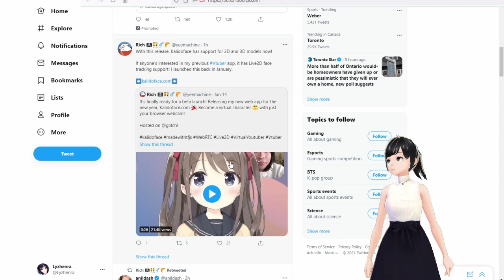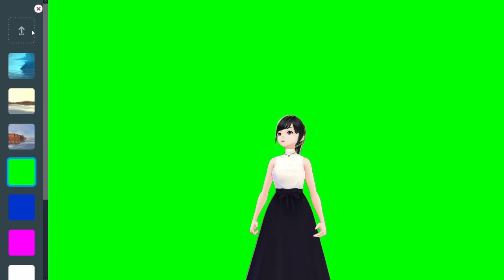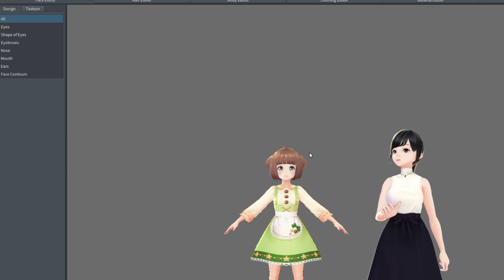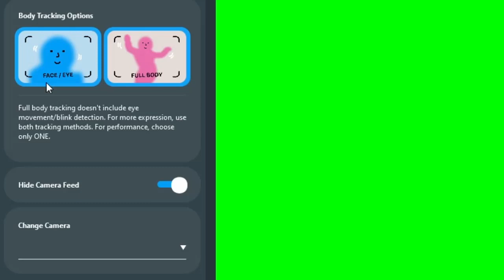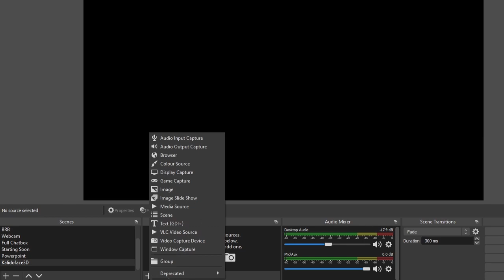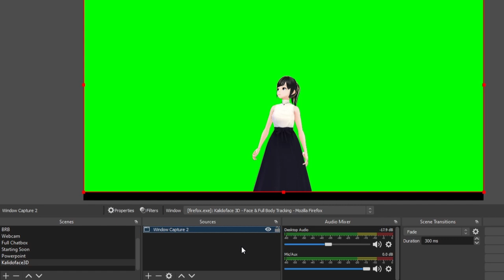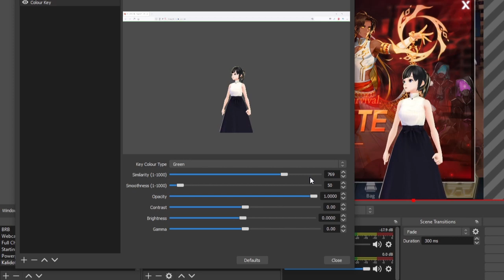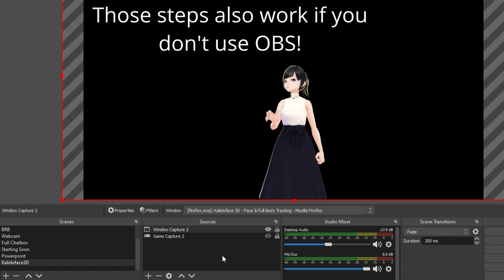Kalidoface3D Is Worth [3D VTuber Hand Tracking]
In this Tutorial, we setup Kalidoface3D which is a free upper-body 3D VTuber tracking software.

⚠ Warning ⚠
Kalidoface3D is resource-intensive. Here's the recommended specs by the developper (@yeemachine):
- Mobile: "iOS Safari does face tracking well for iPhones above XS
- Desktop/PC: "generally chrome or edge. I would use a static bg and choose a single tracking model."
- "I use a 2016 MacBook Pro, with an i7 and 16gb ram and an iPhone 12 Pro for my ideal performance""

0:00 Intro
1:04 Background & Stickers
1:54 Upload 3D Avatar in .vrm
3:39 Webcam Tracking Setup
4:49 OBS Green Screen Window Capture
6:13 Don't forget to Crop Browser!

🔗 Links mentioned 🔗

► Test Kalidoface3D with Sample models: 3d.kalidoface.com
► Consider the Live2D VTuber alternative: Live2D has different aesthetic than 3D but it has less range of motion unlike 3D
► Learn 3D Avatar modeling with Vroid Studio, Blender, Unity...
► Consider $$$ a 3D Modeler to create your own Avatar
► Consider $$$ 3D Tracking: Hand (Leap Motion, old way before Kalidoface3D), VR Set (HTC Vive...) (Full-body), Finer Hand (Noitom Hi5...)

Description Tags: kalidoface, tutorial, how-to, green screen, window capture